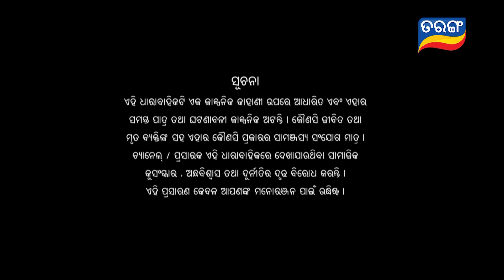Ama Jhansi Apa | Full Ep 10 | 28th March 2024 | Odia Serial | Tarang TV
ଦେଖନ୍ତୁ "..ଆମ ଝାନ୍ସୀ ଅପା.." ସୋମବାର ରୁ ଶନିବାର ସନ୍ଧ୍ୟା 6:30 ରେ କେବଳ ତରଙ୍ଗ TV ରେ..
Ama Jhansi Apa# New MegaSerial